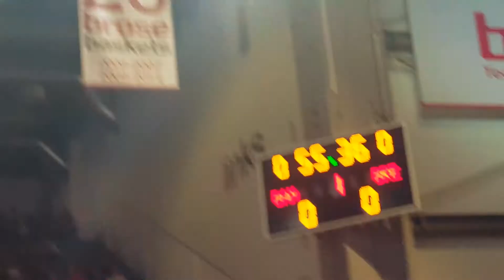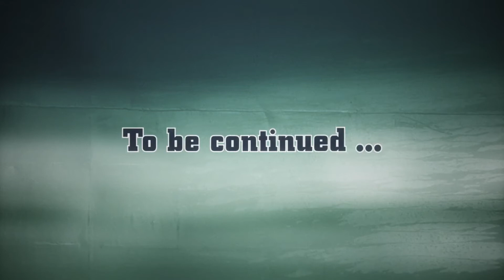Dave's Diary, Folge 8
Eisbären-Profi David Brembly hat in den letzten zwei Saisonspielen gegen Bamberg und Vechta  wieder voll mit der Kamera draufgehalten!